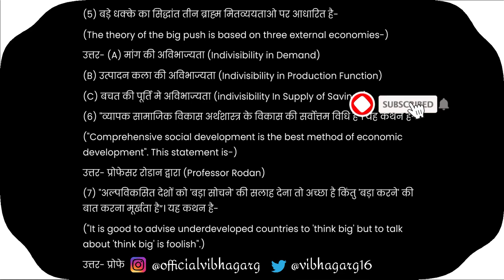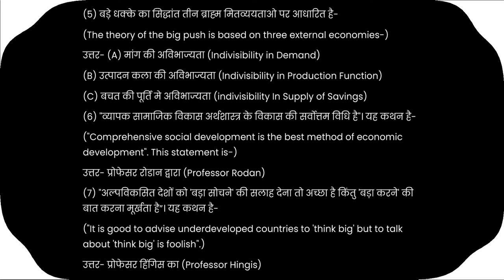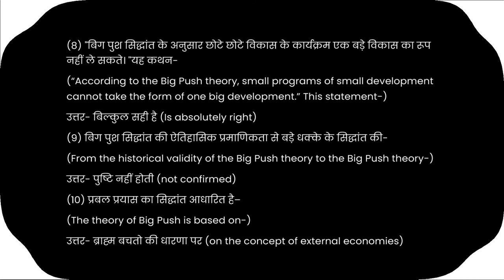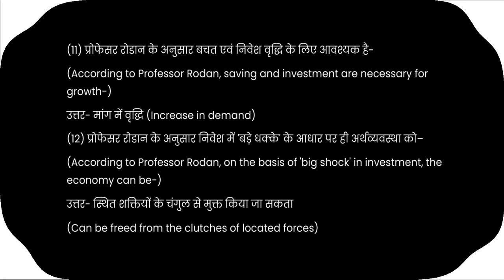Rosenstein-Rodan's Theory Of Big Push _ B.A 3 Year _ Very Short Question _ Dr. Vibha Garg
Dr. Vibha Garg